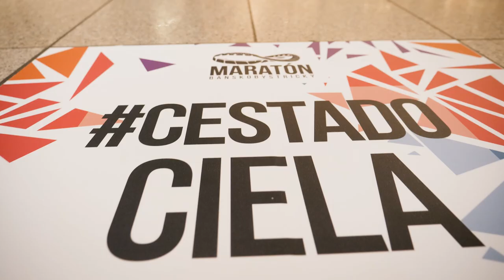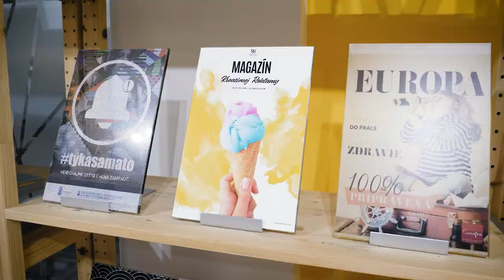Tlačíme reklamu I Veľkoformátová tlač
Produkcia: Media Creative Production